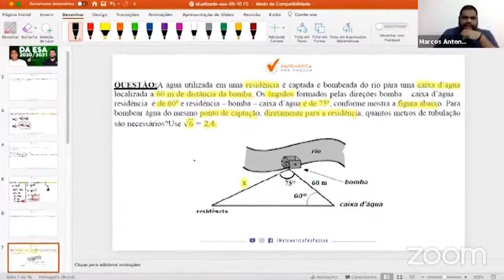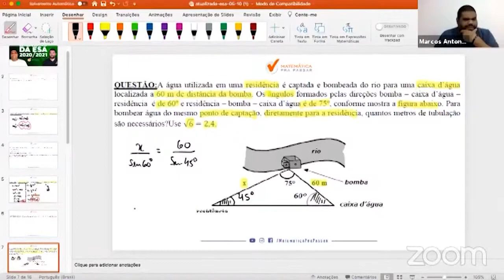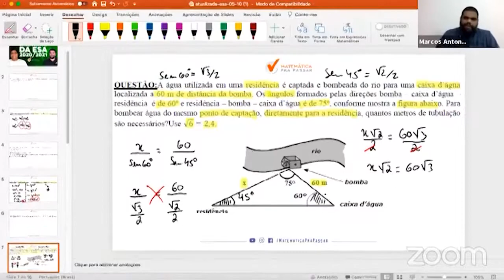Caiu na Prova da ESA 2020/2021 - Questão de Lei dos Senos.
A águas utilizada em uma residência é captada do rio para uma caixa d‟água localizada a 60m de distância da bomba. Os ângulos formado pelas direções bomba – caixa d‟água – residência é de 60° - bomba